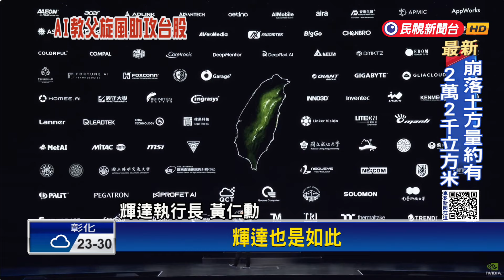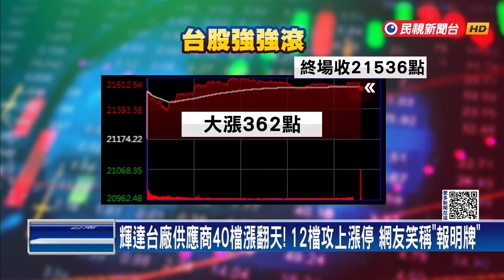黃仁勳演說感謝43家台廠供應鏈 台股大漲362點－民視新聞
【民視即時新聞】財經中心／陳妍霖、吳俊德　台北報導輝達執行長黃仁勳周日在台大體育館發表演講，他以開啟產業革命的全新時代為主題，還把43家台廠供應鏈名單全列出，黃仁勳說「謝謝台灣」，也因為這句話，讓台股漲翻天，AI股強勢大漲，12檔攻上漲停，大盤指數終場收在21536點，大漲362點，成交量4333億，也讓不少網友笑說，黃仁勳根本就是報明牌。